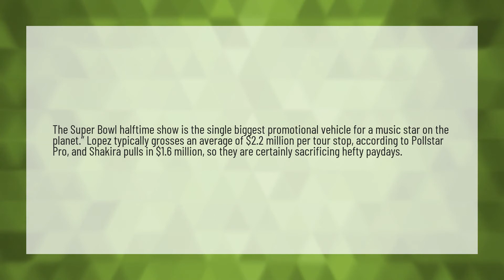How much did JLO get paid for the Super Bowl halftime show?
2020 Super Bowl Halftime Show • How much did JLO get paid for the Super Bowl halftime show?